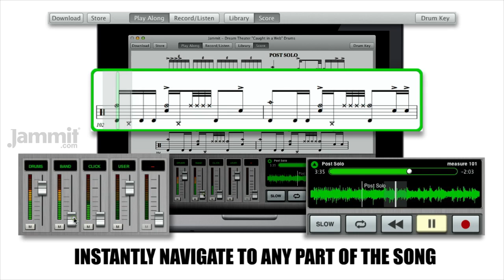Jammit Dream Theater "Caught in a Web" Drums